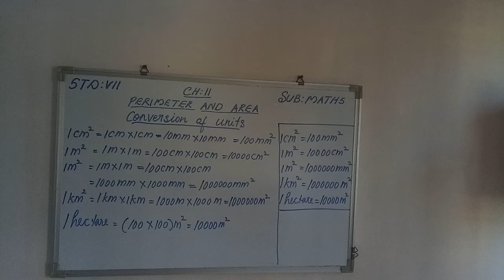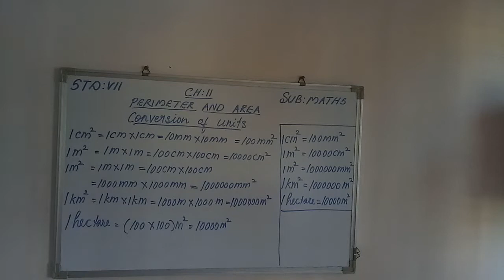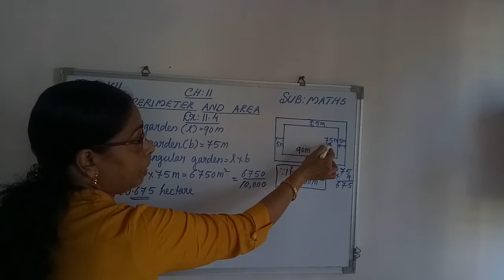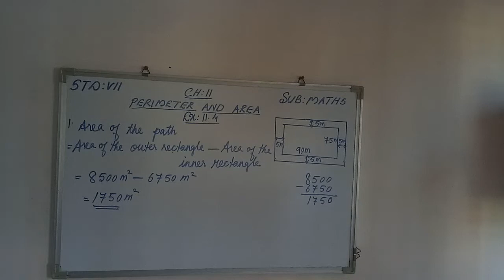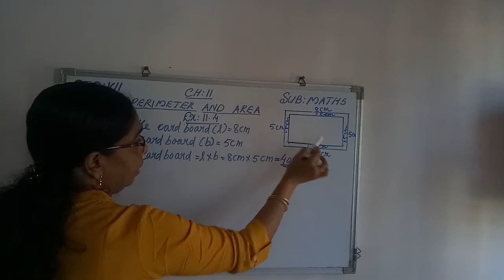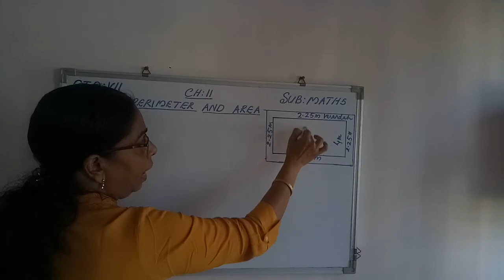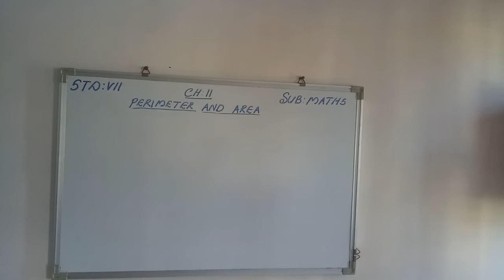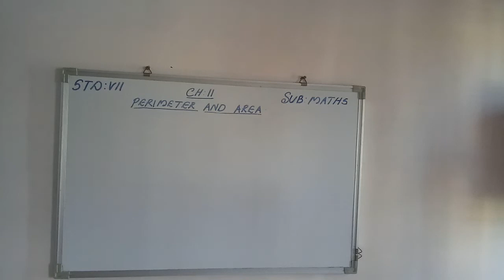Std 7 sub Maths ch 11 part 5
Tr.Jayashree